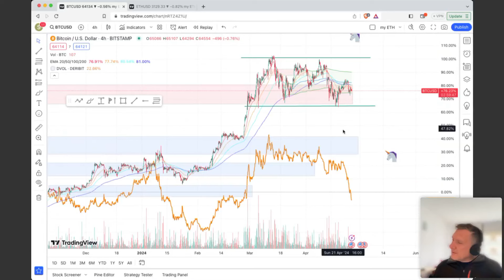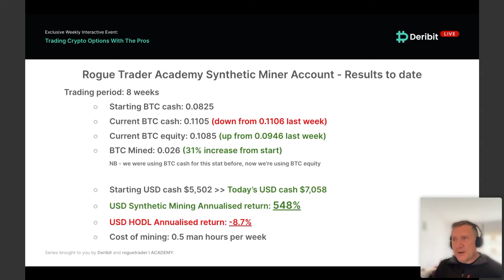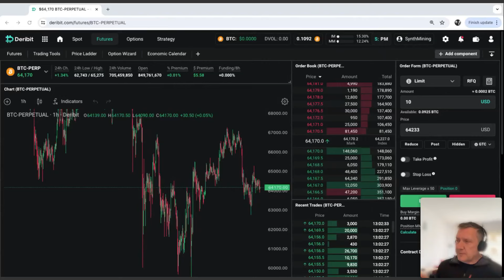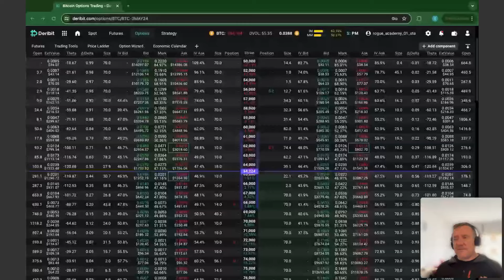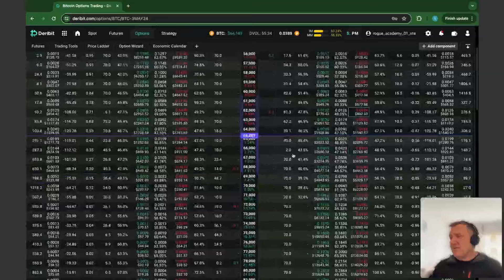How We Made 0.026 Bitcoin in 8 Weeks with Small Account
Learn how we made 0.026 Bitcoin in just 8 weeks with a small account by trading crypto options. Discover our strategies and tips for navigating Bitcoin after the halving and maximizing your profits in the crypto market.

The Live Account Trading Summary videos give a weekly re-cap of the day's trading activities on the Rogue Trader Academy / Zigdao cryptocurrency options fund.   The full videos are available to our Silver and above subscribers where they can watch us analyze the markets, manage the options book and execute our trading decisions.

Chapters

In addition to Live Account Trading videos, Silver members and higher also get access to our Interactive Real Time Trade Alerts Telegram channel where not only do we post our trades in real time, members can interact and chat with us throughout the day with their questions.

Plus, a private weekly AMA call where we can take a deep dive into members questions on any topic!

🫵 Want to trade cryptocurrency options with us?
💰 Save 10% on trading fees when you sign up with Deribit

                                                                     👉 Roguetrader.academy 👈
Rogue traders Shane Oglow and Richard Hodges have been trading since the 1990's.  During their careers in the institutional trading world they've mentored many aspiring traders, teaching their hard fought lessons, tricks and learned trader instincts.
Rogue Trader Academy was born from their love and passion for trading, where they can share their timeless experience, helping others navigate the ever changing markets with time tested, proven strategies.